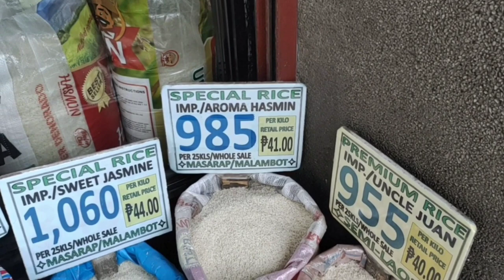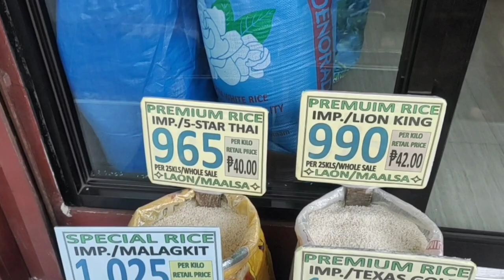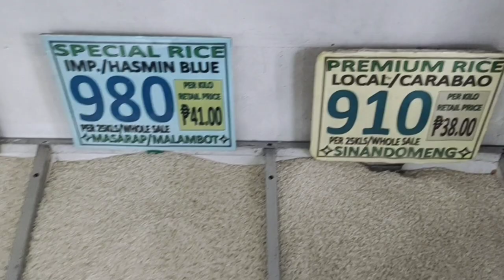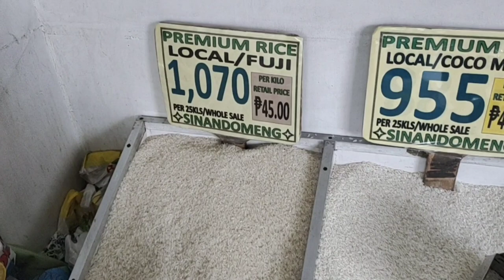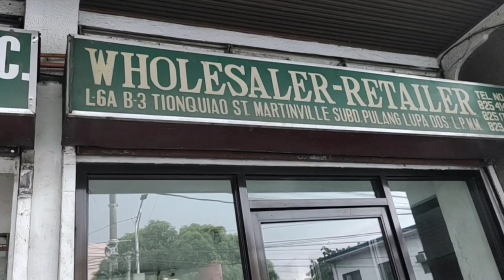Rice Price Update | Murang bilihan ng bigas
Rice Price update, murang bilihan ng bigas mahalagang malaman natin kung saan tyo makakabili ng murang bigas para makatipid naman tayo lalo na sa panahon ngayon mahirap kumita ng pera, kaya mas magandang alamin ntn ang mga presyo ng bigas para may basehan tyo kapag bibili tayo ng bigas.